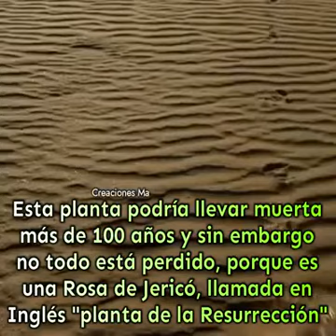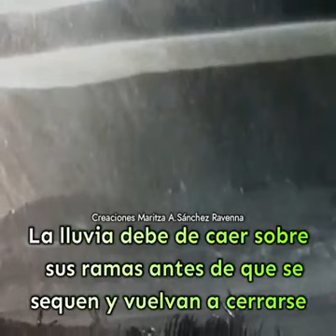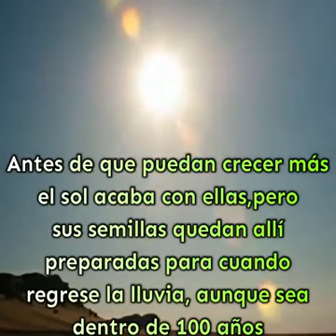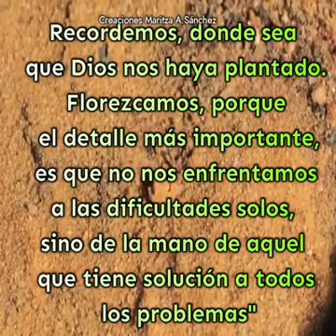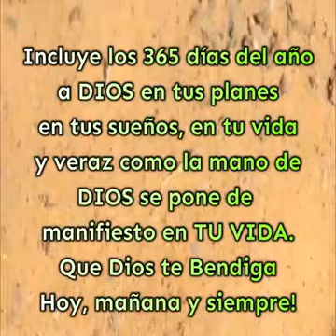Florece como la Rosa de Jericó